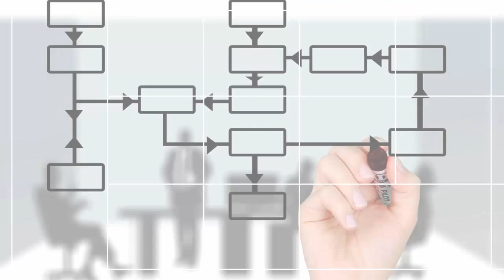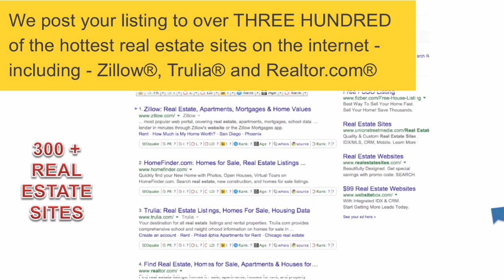We bring you home